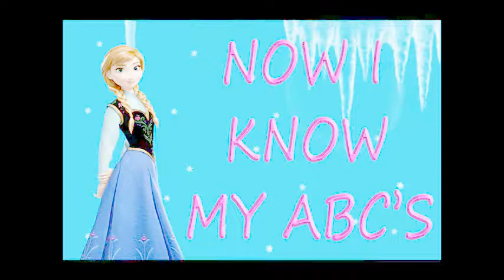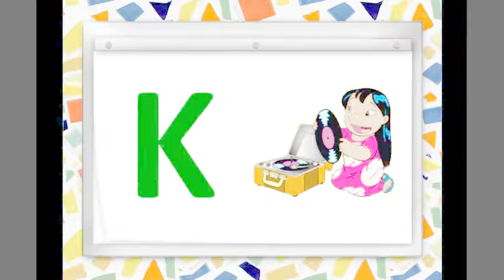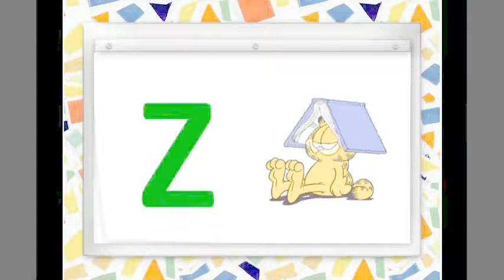Elsa And Anna ABC Song For Children